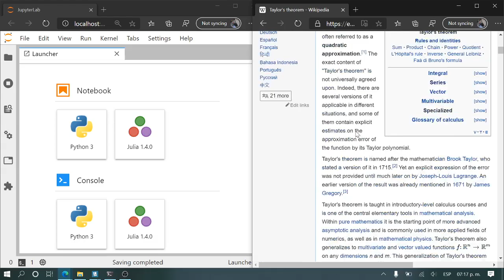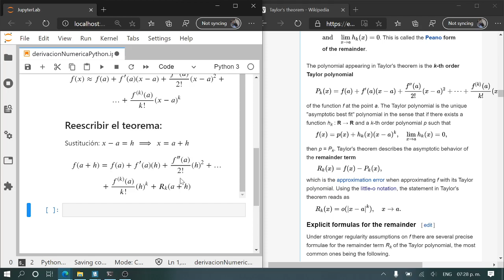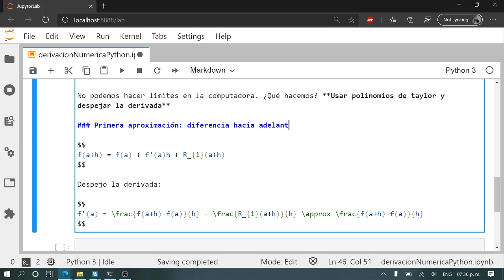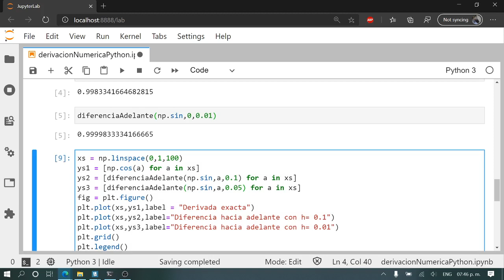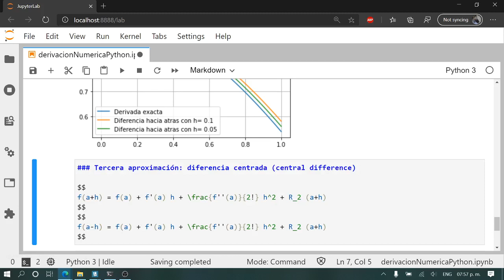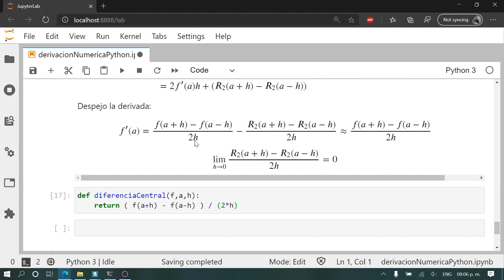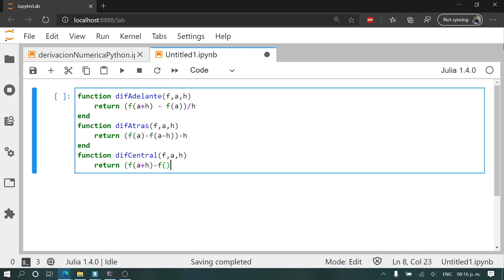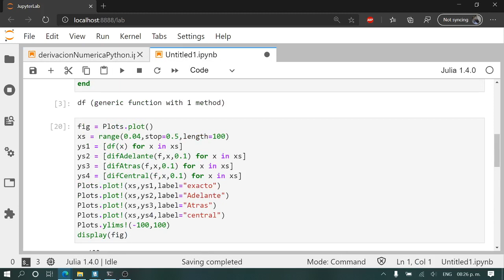Clase 13: derivación numérica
Clase remota 13, correspondiente al tema de derivación numérica.